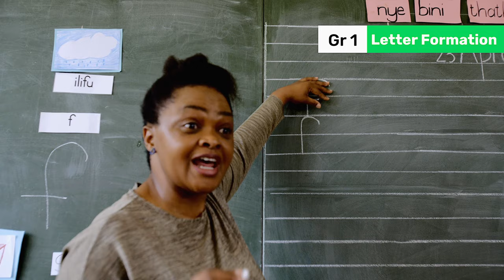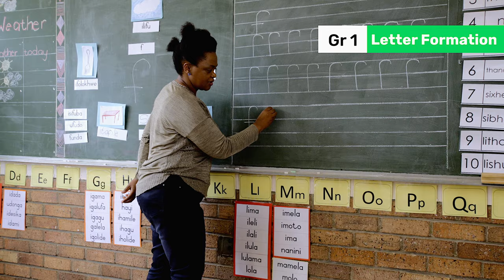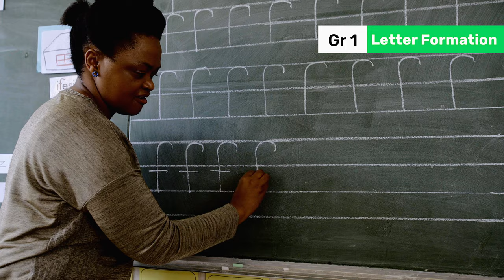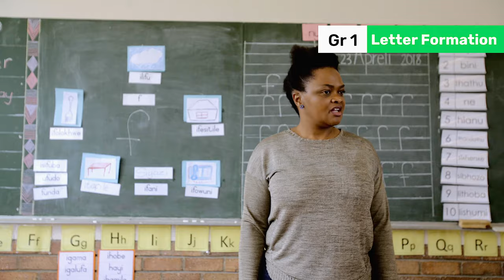173 Shared Letter Formation